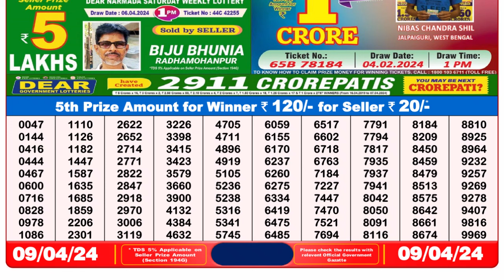Nagaland Lottery Sambad Live 8pm 09.04.24